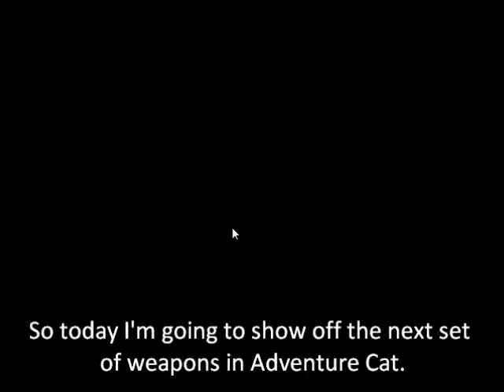Adventure Cat - 2nd Generation Weapon Demo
Adventure Cat's weapon system is divided into 5 weapons per generation. Today, I'm showing off the next 5 weapons.

Requires Java 1.6 and up to play. Windows only.